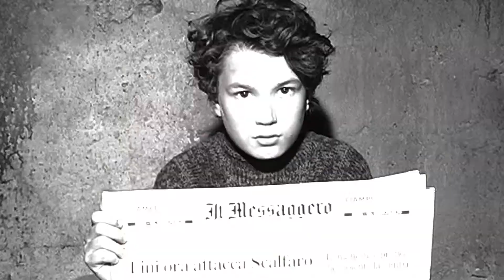Il Cacciatore (Official Trailer deutsch)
Die Erfolgsserie aus Italien!
IL CACCIATORE – THE HUNTER (Staffel 1)
DVD & Blu-ray ab 4. Oktober im Handel

„IL Cacciatore – The Hunter“ erzählt die aufwühlende Geschichte des Mafia-Jägers Saverio Barone (Francesco Montanari). Der junge Staatsanwalt wird zu Beginn der 90er Jahre zur zentralen Figur der Verfolgung von Angehörigen der Cosa Nostra – unmittelbar nach den Massakern von Capaci und der Via D’Amelio, wo die Richter Falcone und Borsellino ihr Leben verloren. Der Jurist zwingt die gesamte Corleone-Mafia in die Knie und bringt Hunderte von Mitgliedern hinter Gitter. Frei nach der wahren Geschichte des Richters Alfonso Sabella im Buch „Cacciatore di Mafiosi“.

Der aufstrebende Staatsanwalt Saverio Barone beschließt, seinen Vorgesetzten Salvatore Donà vor Gericht zu bringen, denn er steht dringend unter Verdacht, mit der Mafia zusammenzuarbeiten. Diese Entscheidung des jungen Juristen könnte seine Karriere für immer beenden.

Der neue Generalstaatsanwalt von Palermo, Andrea Elia, wird durch diese Tat auf ihn aufmerksam. Saverio Barone wird eingeladen in das Anti-Mafia-Programm mit einzutreten. Ab jetzt beginnt Barones Abstieg in die Hölle des Verbrechens. Die Massaker von Capaci, bei dem sieben Polizisten und Soldaten der Carabinieri durch eine Autobombe getötet und der Via D‘Amelio, wobei die Richter Falcone und Borsellino ermordet wurden, sind gerade erst geschehen. Das Krimi-Drama porträtiert nicht nur die Jagd, sondern auch das Privatleben der erbarmungslosen Mafia-Bosse.

Über den Autor:

Die Serie basiert auf dem Buch „Cacciatore di Mafiosi“ des italienischen Richters Alfonso Sabella. 1999 wurde er als Verbindungsrichter der parlamentarischen Anti-Mafia-Kommission zum Justizministerium entsandt. Im März 2016 nahm er seine Tätigkeit als Richter am Gerichtshof von Neapel auf.

„Il Cacciatore“ hat beim Cannes Series Festival 2018 den Preis „Bester Darsteller“ gewonnen, Francesco Montanari wurde für die Rolle des  Saverio Barone mit der begehrten Trophäe ausgezeichnet. Die Serie war ursprünglich als Miniserie geplant. Aufgrund des großen Erfolges sind derzeit zwei weitere TV-Staffeln in Produktion.

Titel: IL CACCIATORE – THE HUNTER (Staffel 1)
Darsteller: Francesco Montanari, Miriam Dalmazio, Roberto Citran u.v.a.
Ausstattung: Digipack im Schuber plus Booklet
Herkunft:     Italien 2018
Genre: Thriller
Format: DVD (4 Disc) & Blu-ray (3 Disc) / 12 Episoden, 720 Minuten
Sprache: Deutsche Sprachfassung / Italienische Sprachfassung mit deutschen Untertieln
FSK: ab 16
VÖ DVD & Blu-ray:  4. Oktober 2019

Themroc PR & Promotion
Francoper Straße 110
21147 Hamburg

Ansprechpartner
Tina Ziegler